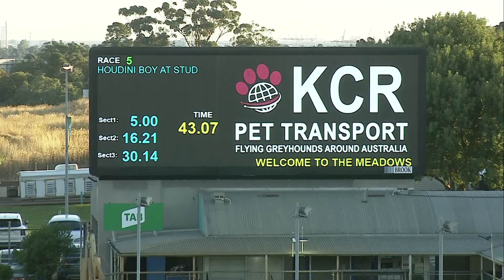MEA SAT 05 FEB 22 R5